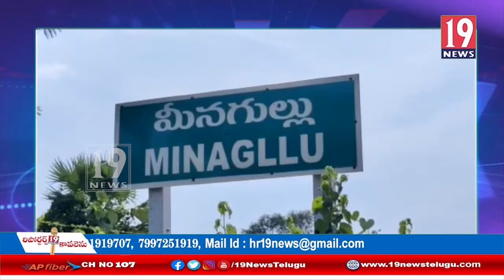ప్రధాన ఉపాధ్యాయుడుపై నీలమ్మ కావాలనే బెదిరింపులకు పాల్పడుతుంది- సర్పంచ్ పూజిత -నెల్లూరు జిల్లా